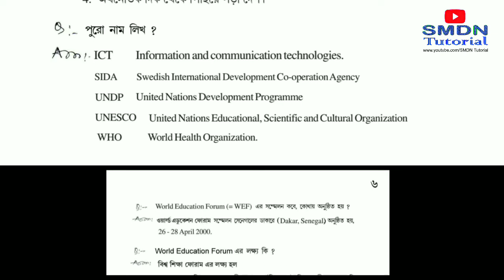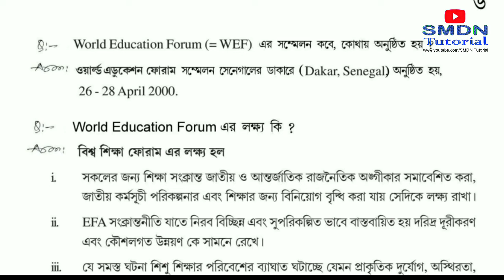501 Important MCQ in Bengali l Part 1_ 501 Swayam MCQ l SMDN Tutorial